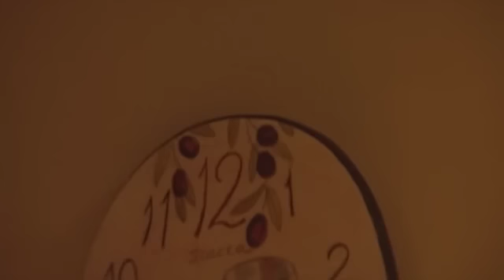『ワイングラス』 高島智恵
詩.曲　やつか ひとし
編曲　山口正美
WEB動画用再編集 プラスワン

『ワイングラス』　を収録した
やつかひとしのアルバム『真実の愛』
好評発売中！

この動画は、DVD-映像をプラスワンがWEB動画用に再編集しました。